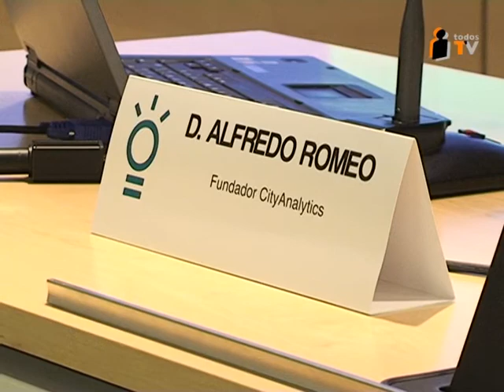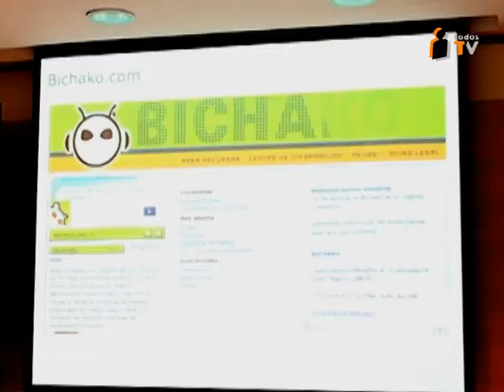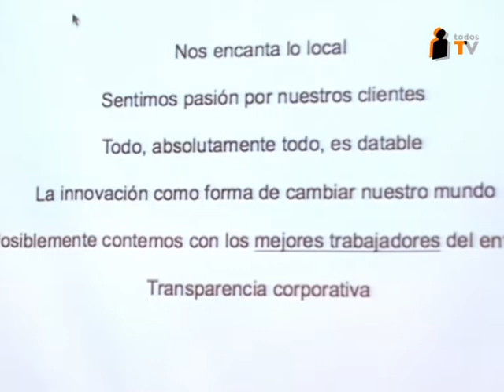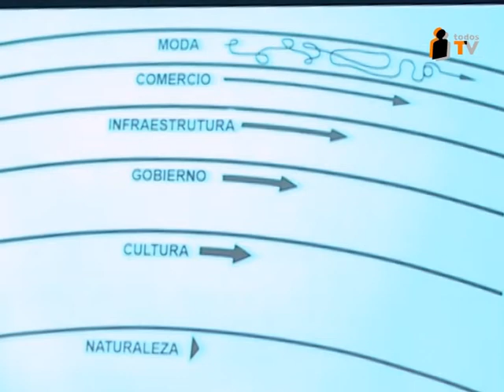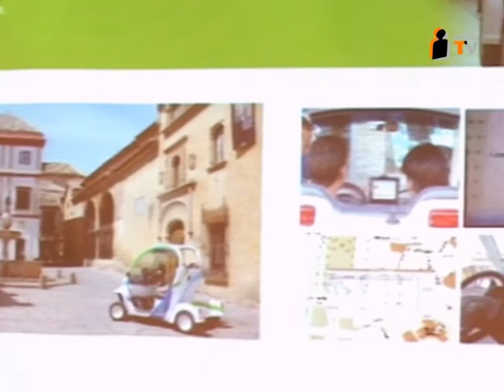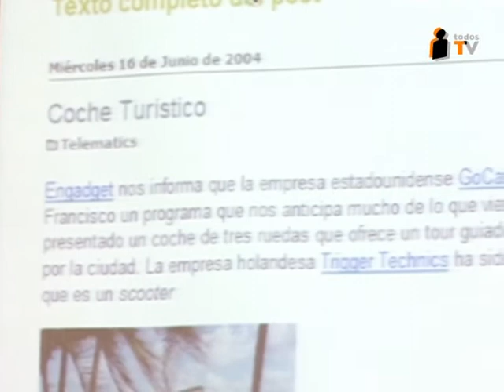Alfredo Romeo - TODOSTV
"TODOS TELEVISIÓN"

Alfredo Romeo